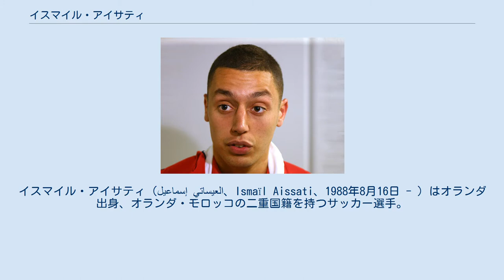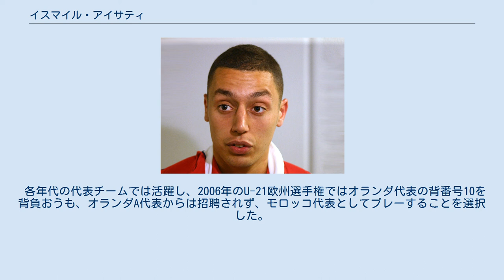イスマイル・アイサティ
イスマイル・アイサティ（إسماعيل العيساتي、Ismaïl Aissati、1988年8月16日 - ）はオランダ出身、オランダ・モロッコの二重国籍を持つサッカー選手。
TFF1.リグ・デニズリスポル所属。
ポジションはオフェンシブミッドフィールダー。
 2005-06シーズン、ローダJC戦でトップチームデビュー。
17歳だった。
さらにそのシーズンのUEFAチャンピオンズリーグ・ACミラン戦で途中出場しトップチームデビュー。
ホームゲームのミラン戦では先発出場し、若さに似合わぬパフォーマンスでミランに勝利する原動力となった。
 2007年にローン移籍したFCトゥウェンテでは活躍したが、PSVアイントホーフェンに戻ってからは、アフェライがおり出場機会に恵まれず不満が溜まり、2007-08シーズン終了後に移籍を希望。
ライバルチームであるアヤックス・アムステルダムへ移籍した。
 しかし、アヤックスにおいても、2008-09、2009-10シーズンともに充分な出場機会が得ることができず、2010-11シーズンは、フィテッセへ1年間のローン移籍した。
チームはシーズンを通して低迷するものの、アイサティ自身はキャリア最多のリーグ戦出場とゴールを記録した。
 2011-12シーズンは、アヤックスに復帰するものの、シーズン当初はリザーブチームからのスタートとなった。
2011年11月27日にトップチームへ合流すると、その後は交代出場ながら出場機会を得ている。
 シーズン終了後、アヤックスより3年間の契約延長をオファーされたが、結局、物別れに終わった。
その後、契約を前提としてフィテッセにおいてトライアルを受けていたが、ここでも自身の希望のサラリーを受け入れてもらえず契約には至らなかった。
結局、移籍金なしで、トルコ・シュペルリガのアンタルヤスポルへ加入。
 2013年夏にロシア1部のFCテレク・グロズヌイに3年契約で移籍した。
 2016年6月14日、アランヤスポルに移籍した。
 各年代の代表チームでは活躍し、2006年のU-21欧州選手権ではオランダ代表の背番号10を背負おうも、オランダA代表からは招聘されず、モロッコ代表としてプレーすることを選択した。
 2011年8月11日親善試合セネガル代表戦でウサマ・アサイディとの交代出場でモロッコ代表デビューを果たした。